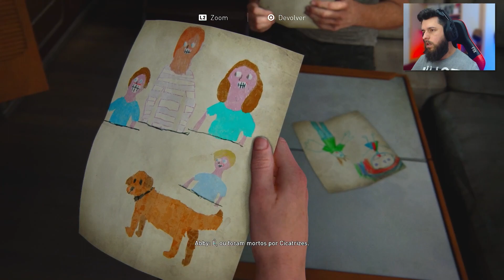A BASE AVANÇADA | O AQUÁRIO | ABBY | SEATTLE DIA 1 | THE LAST OF US PART II | PS5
me deem sugestões de séries e o que vocês gostariam de ver aqui no canal!